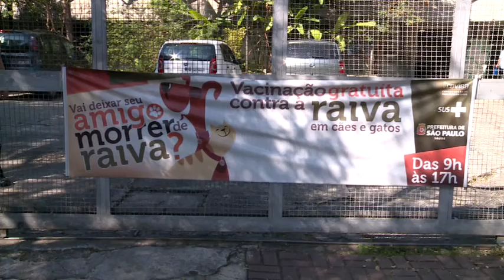Campanha de vacinação contra raiva em cães e gatos começa em SP - Jornal da Vida 20/08/18